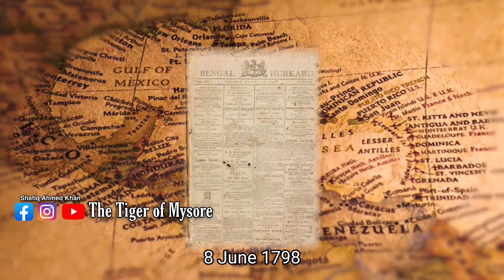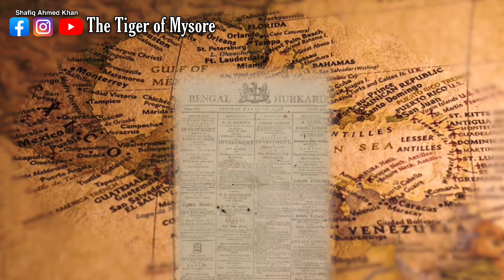Frenchman who Deceived Tipu Sultan | 4th Anglo Mysore War | Part 2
In the early part of 1797, a captured privateer, named the voleau put in at Mangalore. Its commander, Ripaud, proceeded to Seringa patam and told Tipu that he was an officer in the French navy, and had been sent by the Government of the Isles of France and Bourbon to offer him the help of 10,000 men, who had arrived from Europe under Rear-Admiral Sercey and General Magalon.
 he appointed Muhammad Ibrahim and Husain Ali Khan as envoys to go with him to the Isle of France. The mission left Mangalore in October 1797, and reached Port Louis on January 19, 1798.

The envoys had been instructed to conceal the object of their
mission, and travel disguised as merchants. No one was to come to meet them and welcome them on their arrival at the island, and no one was to know the object of their visit except the chief authori ties, with whom they were to hold secret meetings. In spite of this, General Malartic, the Governor-General of the Isles of France and Bourbon, on being informed of their arrival, sent some members of his staff to receive them, and later he himself came out to welcome them. After the usual compliments, the envoys demanded military help and proposed an offensive and defensive alliance.

Malartic felt very embarrassed because he had no troops to offer. The 700 men who were with him were not even enough for the defence of the island. He, therefore, at once wrote to the Minister of Marine of the arrival of Tipu's envoys and their proposals, and requested him to send military help directly to the Sultan. At the same time, anxious to be of some service to an old ally, he issued a proclamation on January 30,1798, that two ambassadors had come from Mysore to enter into an offensive and defensive alliance with the French and to secure military assistance for expelling the English from India.
Tipu would maintain the French troops as long as the war lasted, and furnish them with everything, except wine.

The proclamation did not produce much effect. Only 80 persons volun teered. These, along with 15 officers, were placed under the command of Brigadier Chappuis. To this small body were added 5 naval officers and some masters under the command of Dubuc who was to be captain of the preneuse, which was to carry this force to Mangalore. Malartic suggested to the envoys that more volunteers would be available at the Isle of Reunion, and assured them that he would send a large force as soon as circumstances permitted him.¹ The preneuse left the Isle of France on March 7, and reached the Isle

of Reunion on the 10th. But owing to strong winds and the loss of an anchor, the boat had to leave the next day without any volunteers, who could not be collected in such a short time. It reached Mangalore on April 25, and it was not until the 30th June that this small force was able to reach Seringapatam. Tipu received the officers with honour, but expressed his astonishment at the meagre help sent in spite of the promises made by Ripaud in the name of the French Republic. Tipu realised his mistake in having trusted Ripaud, but felt it was too late to withdraw. The only way out of this impasse was, he thought, to send an embassy to France directly. In this he seems to have been encouraged by the French in Seringa patam who had by now formed a Jacobin Club.
 The Jacobin Club at first consisted of 59 members belonging to the
party commanded by Dompard with Ripaud as president and C. Viéniers as secretary. The first meeting of the Club took place on May 5, 1797. It was addressed by Ripaud, and it discussed the rights and duties of the members. It later elected a president, two secretaries, two scrutators and two masters of ceremonies. On the 7th again there was a meeting, which formulated 22 articles relating to the rules of conduct and discipline consistent with the ideals of the French Revolution to govern the French corps. The meeting ended with the song: "la hime á la patrie, en signe de joie."